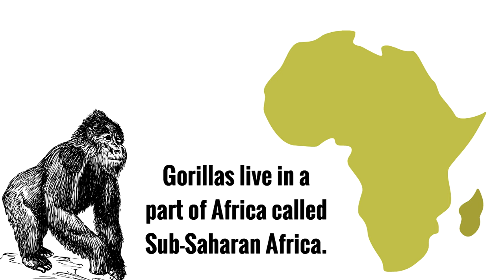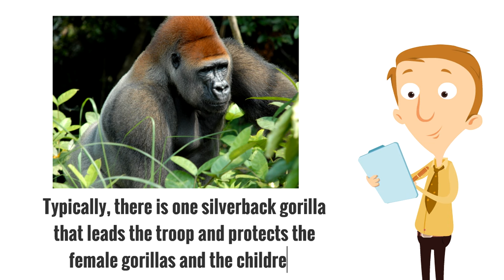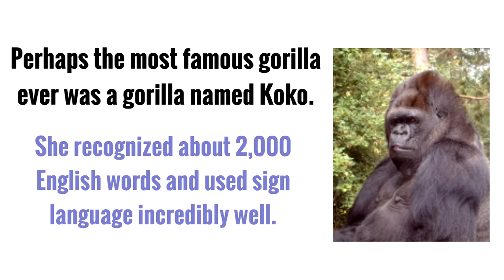Gorillas for Kids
Learn all about Gorillas in this video for kids! Gorillas are the biggest apes in the world. Discover what makes these incredible animals so unique!

Picture of the silverback:
Gorilla, Congo. September 2008. Pierre Fidenci